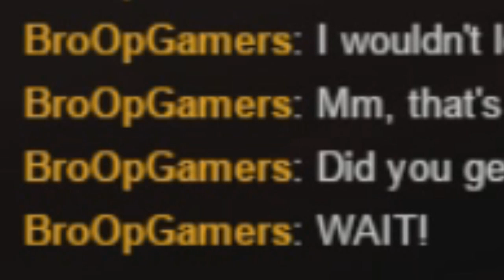Dark Souls Determination Run 35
Here's last week's Stream.  Yeah, I'm late. Big Woop, wanna fight about it?
If you wanna fight about it, I'll be streaming every Monday at 8:00pm Maryland time

Crimson Rose and Gin Tonic:  ???